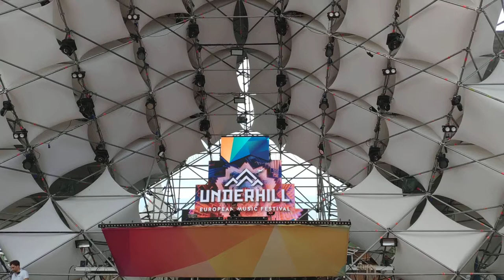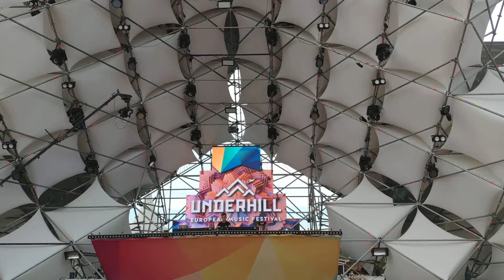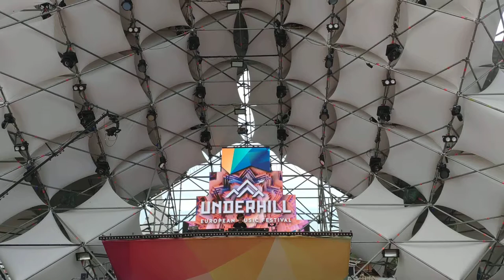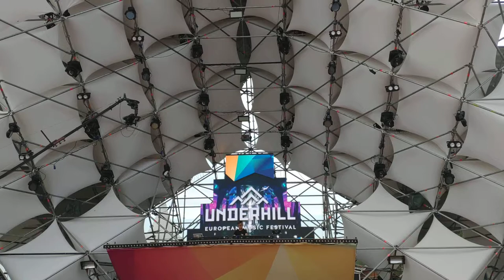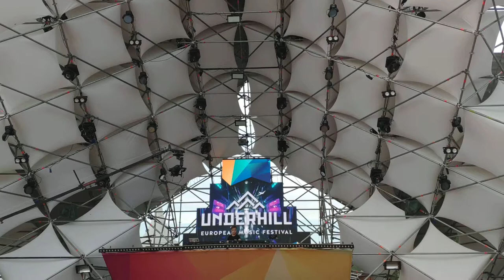Underhill. DJ Bogdan Smirnov p. 4